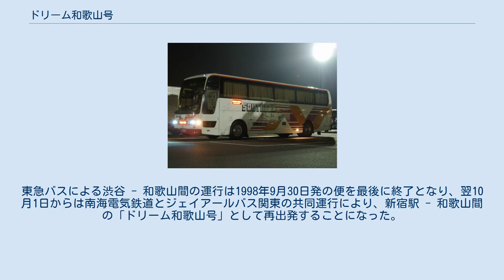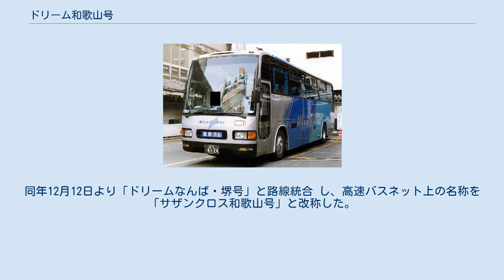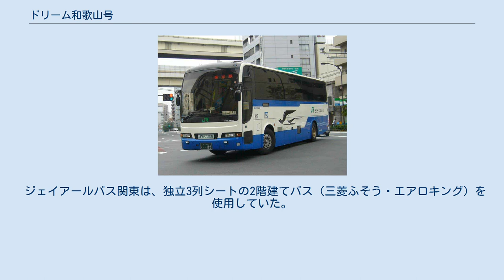ドリーム和歌山号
南海ウイングバス南部「サザンクロス号」（2009年撮影） サザンクロス和歌山号（サザンクロスわかやまごう）は、南海グループのバス事業者が運行する、東京都と和歌山県和歌山市を結ぶ夜行高速バス。
ドリーム和歌山号（ドリームわかやまごう）の名称で、JRバスグループが運行する夜行高速バス「ドリーム号」の一路線だった時期もある。
 東急バス「ミルキーウェイ」和歌山線（1991年撮影） 東京 - 和歌山間の夜行高速バスは、1988年10月25日より東京急行電鉄（現：東急バス）と南海電鉄バス（現：南海ウイングバス南部）の共同運行による、渋谷駅 - 和歌山駅・和歌山市駅間の「サザンクロス号」（南海）と「ミルキーウェイ」（東急）で運行開始したのが始まりである。
 なお、南海は1990年11月15日には、大阪府堺市と福岡県を結ぶ夜行高速バス「サザンクロス博多号」も運行開始している（1994年1月26日廃止）。
 サザンクロス号は鉄道では直行できない区間を結ぶ路線であり、利用率は好調に推移していたが、夜行高速バスの運行コストが年々増大するにつれて、東京側の事業者では乗車率が高いにもかかわらず利益率が低下する路線が続出した。
そのため、東急バスは1998年9月30日をもって夜行高速バスから全面撤退した。
1980年代の高速バスブームで増加した夜行高速バス路線では、1990年代後半には他のバス事業者でも廃止までは至らずともグループ会社に移管されたり、一社単独運行になった路線が多かった時期である。
なお東急バスではのちに、2016年4月15日に子会社の東急トランセにより夜行高速バスに再参入している。
 ジェイアールバス関東「ドリーム和歌山号」（2006年撮影） 東急バスの夜行高速バス撤退により、共同運行していた他の路線では地方側のバス事業者が単独で運行継続することになった。
和歌山線の共同運行会社である南海電気鉄道はすでにジェイアールバス関東との共同運行により「ドリーム難波号」「ドリーム堺号」（のち「ドリームなんば・堺号」に統合）を運行していたため、東京方の共同運行会社をジェイアールバス関東へ変更することになった。
東急バスによる渋谷 - 和歌山間の運行は1998年9月30日発の便を最後に終了となり、翌10月1日からは南海電気鉄道とジェイアールバス関東の共同運行により、新宿駅 - 和歌山間の「ドリーム和歌山号」として再出発することになった。
 南海ウィングバス南部「サザンクロス号」（2007年撮影） 「ドリーム和歌山号」となってからも、南海側では引き続き統一愛称「サザンクロス号」を使用していた。
その後、2001年10月1日の南海電気鉄道のバス事業分社化により南海バスへ移管、さらに南海バスの地域分社化により2004年4月1日から南海ウイングバス南部へ移管されている。
 2015年12月18日よりジェイアールバス関東が撤退、南海ウイングバス南部の単独運行となった。
ただし東京側でのジェイアールバス関東の運行業務支援は継続される。
 2016年8月5日より、御坊南海バス（2020年1月に熊野御坊南海バスに社名変更）が参入し、2社共同運行となる。
同年12月12日より「ドリームなんば・堺号」と路線統合 し、高速バスネット上の名称を「サザンクロス和歌山号」と改称した。
 和泉中央駅（泉北高速鉄道）高速バスのりば 新木場駅 - 東京駅（出発は八重洲南口、到着は日本橋口） - 新宿駅（バスタ新宿） - 池尻大橋（上り降車のみ） - （首都高速道路） - （東名高速道路） - （伊勢湾岸自動車道） - （東名阪自動車道） - （新名神高速道路） - （名神高速道路） - （京滋バイパス） - （第二京阪道路）- 高速京田辺 - （第二京阪道路） - 南海なんば高速バスターミナル - OCAT（湊町BT） - （近畿自動車道） - （阪和自動車道） - 和泉中央駅 - （阪和自動車道） - JR和歌山駅 - 南海和歌山市駅 2009年12月1日 - 2015年12月7日 新木場駅 - 東京駅（出発は八重洲南口、到着は日本橋口） - 新宿駅新南口（代々木）（到着は新宿駅東口） - 池尻大橋（上り降車のみ） - （現行経路に同じ） - （近畿自動車道） - （阪和自動車道） - 堺東駅前 - 和泉中央駅 - JR和歌山駅 - 南海和歌山市駅 2015年12月7日 - 2016年12月11日 新木場駅 - 東京駅（出発は八重洲南口、到着は日本橋口...